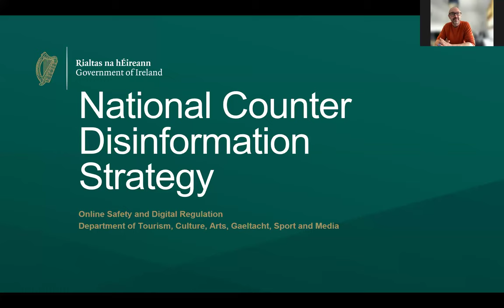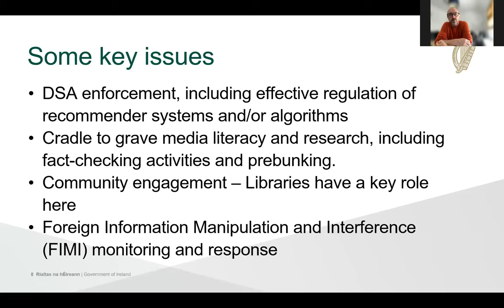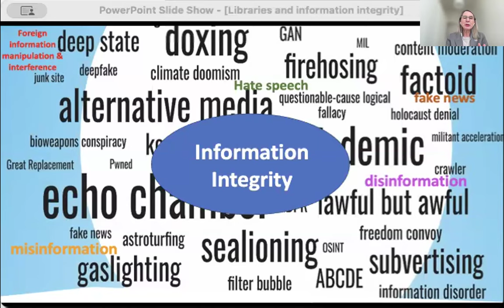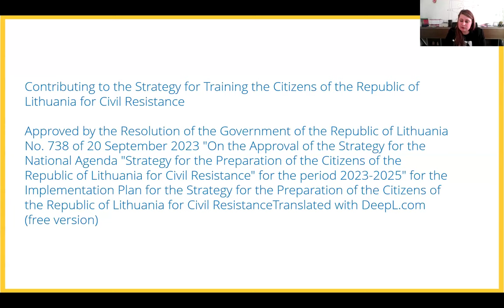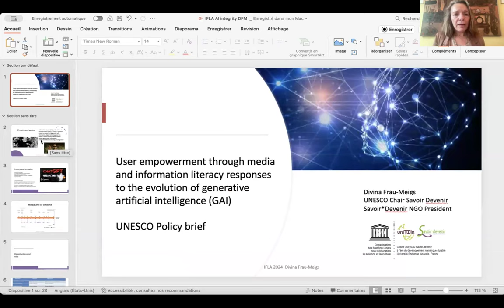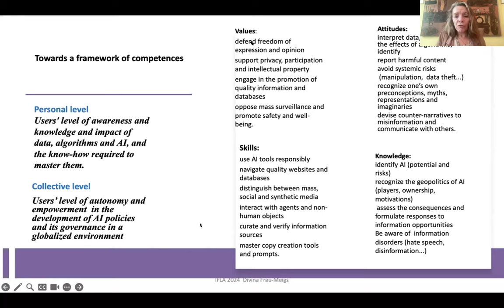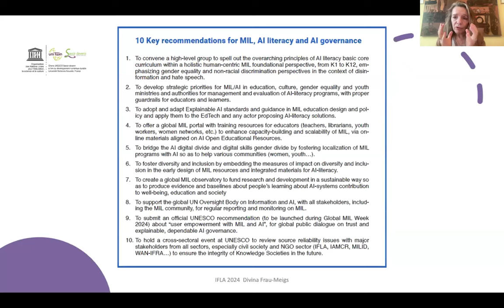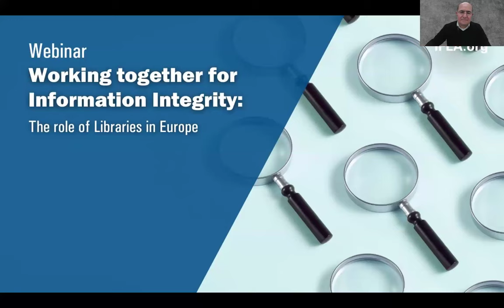Working together for Information Integrity: the Role of Libraries in Europe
We are at a time of growing awareness of both the opportunities that advances in knowledge bring, and the threats of inaccurate or harmful speech. In this context, the UN Secretary General, already in 2021, highlighted the importance of information integrity as a key determinant of success in wider policy efforts.

This work is advancing rapidly towards publishing a UN Code of Conduct on Information Integrity in the coming months, which will address mis- and disinformation, hate speech, and protecting ourselves and our communities from harmful content.

Libraries meanwhile have long focused on how to ensure that users have the possibility to access high-quality information, and the skills to appreciate and use it.  This experience and expertise, as well as their reach across societies, makes them powerful potential partners in advancing this agenda.

In the first of a series of six regional workshops, we therefore ask the questions:

- What does information integrity mean?
- What are the key issues and questions behind the upcoming UN Code of Conduct on the topic?
- How are libraries impacted by mis- and disinformation? What can we learn from each other to counter this?
- How can libraries realise their potential to contribute, at all levels, to building a healthy information environment?

Speakers
Divina Frau-Meigs, Media Sociologist, Sorbonne University (France)
Paul Kilkenny, Assistant Principal, Digital Policy Analyst, Department of Tourism, Culture, Arts, Gaeltacht, Sport and Media (Ireland)
Sherri Aldis, Director, UN Regional Information Centre, Brussels (Belgium)
Greta Kėvelaitienė, 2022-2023 Media and information literacy program coordinator in Lithuanian libraries
Ertugrul Cimen, Chair, IFLA Europe Regional Division Committee (Turkiye)